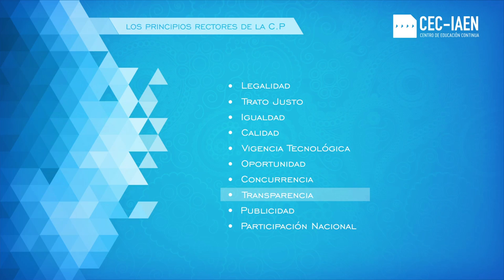Principios contratación pública